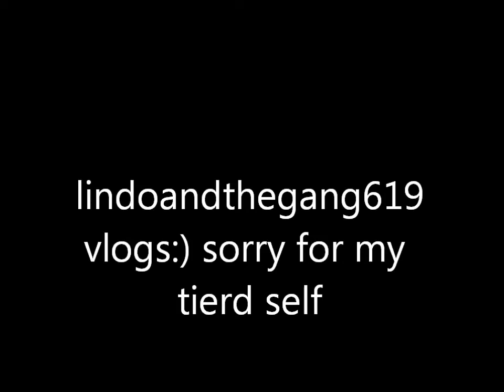TIERD VLOG SORRY